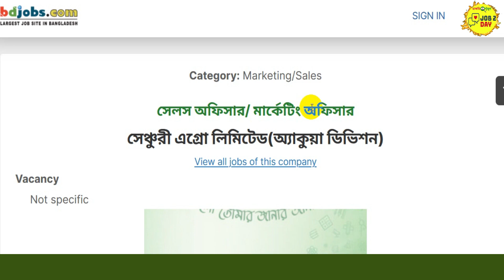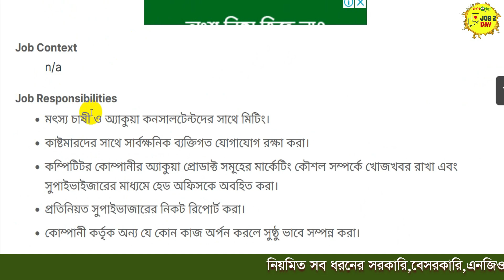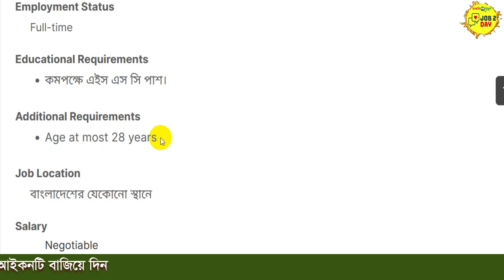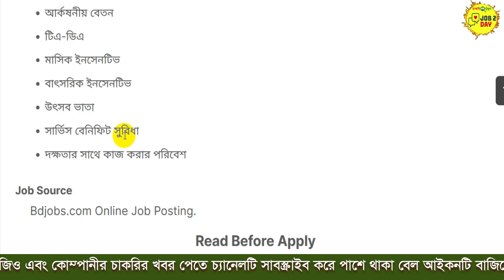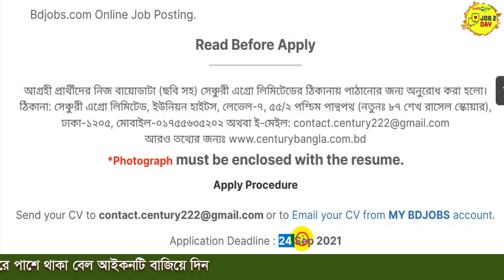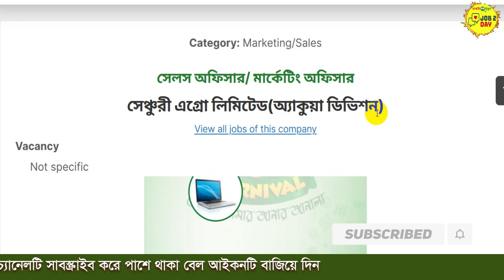Hsc Pass Job Circular 2021 - এইচ এসসি পাশে চাকরির সুযোগ | Job 2 day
🇧🇩 নিয়োগ বিজ্ঞপ্তি 🇧🇩

👉 প্রতিষ্ঠানঃ Hsc Pass Job Circular 2021 - এইচ এসসি পাশে চাকরির সুযোগ

✅ Some information of Video:  Job 2 day চ্যানেল এর পক্ষ থেকে সকলকে স্বাগতম। আজকে আলোচনা করবো Hsc Pass Job Circular 2021 - এইচ এসসি পাশে চাকরির সুযোগ  নিয়ে। এখানে কি কি পদ আছে, আবেদনের শর্তাবলী এবং আবেদন এর শেষ ও শুরুর তারিখ এবং কি যোগ্যতা লাগবে কিভাবে আবেদন করবেন সব বিষয়ে সঠিক তথ্য পাবেন। আপনাদের কাছে অনুরোধ ভিডিওটি যারা দেখছেন শুরু থেকে শেষ পর্যন্ত দেখার চেষ্টা করবেন আশা করি সকল বিষয়ে বুঝতে পারবেন ধন্যবাদ।